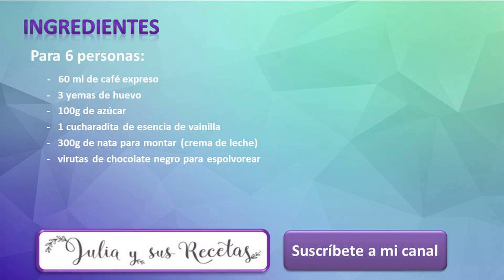Semifrío de café⛄REFRESCANTE Y DELICIOSO!!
Hoy os dejo un postre delicioso, cremoso y refrescante, ideal para disfrutarlo en cualquier época del año, porque , es fresco y refrescante. Un semifrío  de café, ideal para el postre de cualquier comida o cena.
Además es apto para celiacos ya que no lleva nada con gluten. Un postre perfecto para tenerlo hecho y disfrutarlo en el momento que nos apetezca.

Ingredientes:

     -   60 ml de café expreso

     -   3 yemas de huevo

     -   100g de azúcar

     -   1 cucharadita de esencia de vainilla

     -   300g de nata para montar (crema de leche)

     -   virutas de chocolate negro para espolvorearPara más vídeos podéis mirar mi canal, un canal culinario dedicado a mis hijos y a todas aquellas personas que se inicien en la cocina. Vídeos de recetas fáciles y económicas. Cocina casera con productos de temporada.